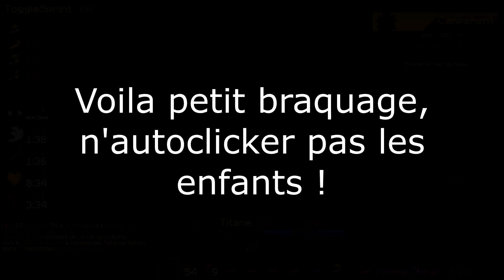IL DECO COMBAT TSABRAK CAR IL AUTOCLICK, BACK AVEC 1% ?! NEXION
Wesh la teamasssss c'est SuidaN

Gagnant du précédent concours : bonyface57

Le pack de texture : Sur mon discord dans le salon pack de textures